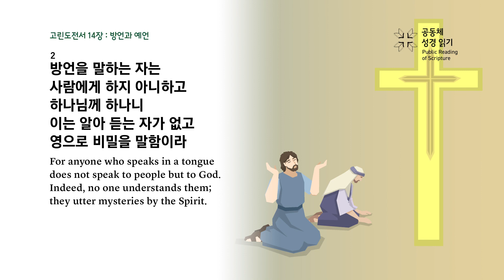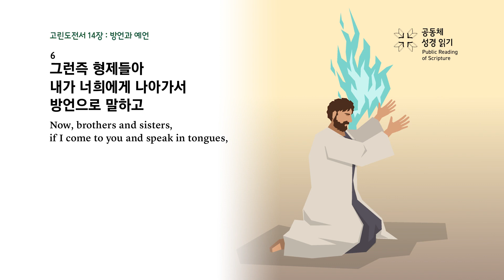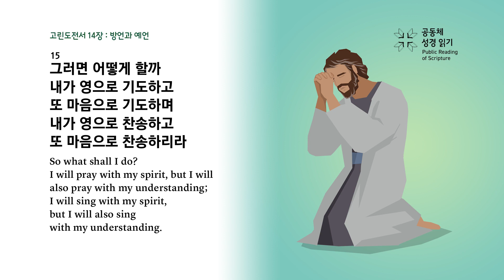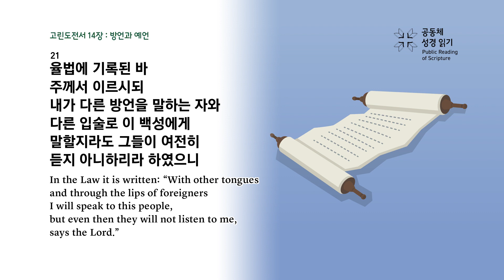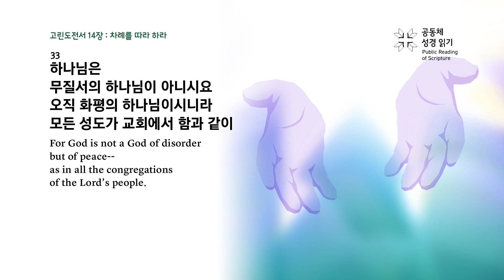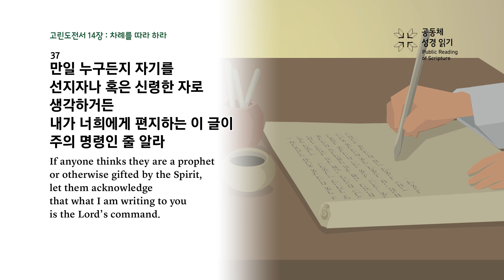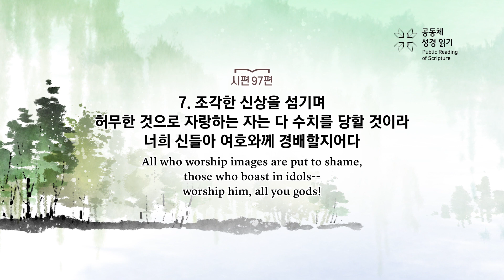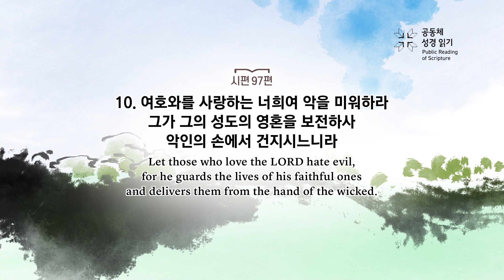PRS가정예배_14주차_주중 성경읽기 6일차